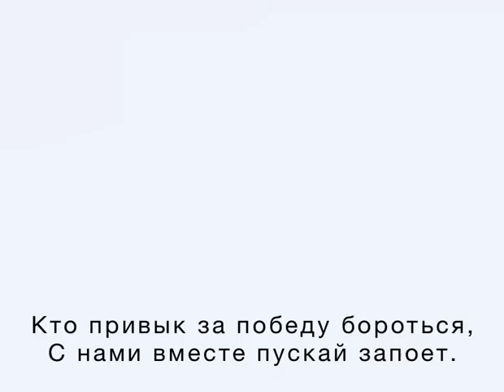"Веселый ветер". Караоке. Домисолька